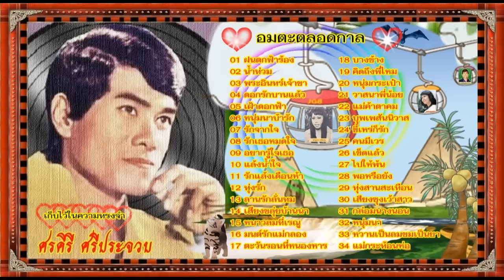อมตะตลอดกาล : ศรคีรี ศรีประจวบ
พระอินทร์เจ้าค่ะ : เตือนใจ บุญพระรักษา
เสียงจากเรณู : ขวัญดาว จรัสแสง
สาวบางช้าง : ขวัญดาว จรัสแสง
น้องคิดถึงพี่ : ขวัญดาว จรัสแสง